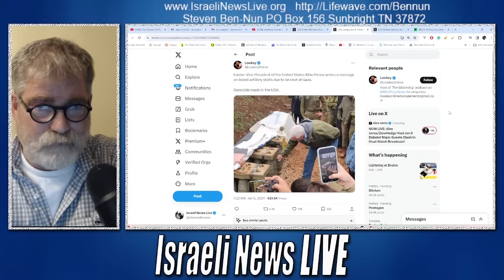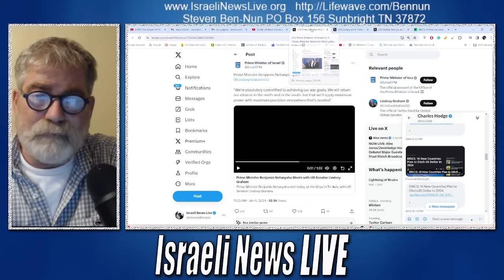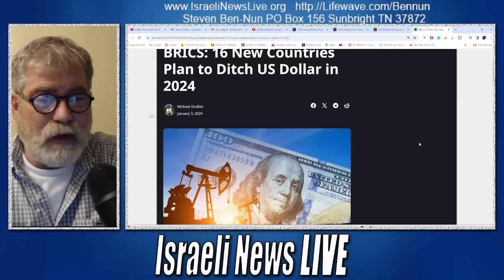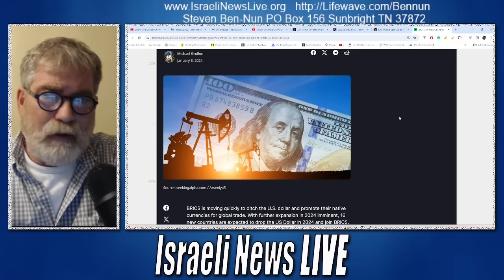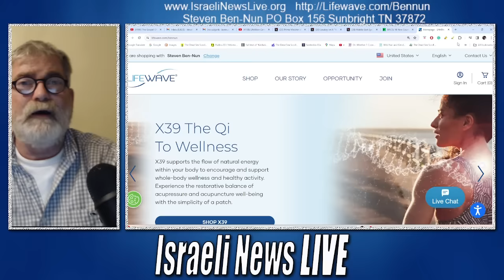Mike Pence Has a Message for the Children of Gaza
Mike Pence Has a Message for the Children of Gaza. Check out what he was doing for Israel.